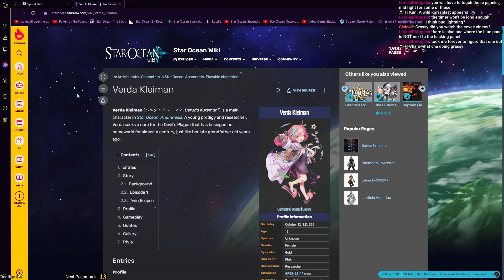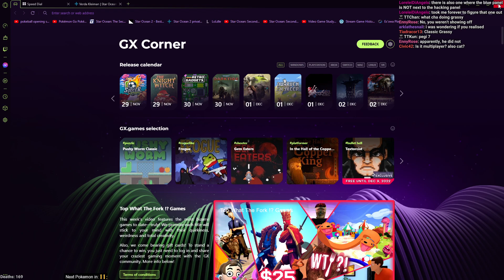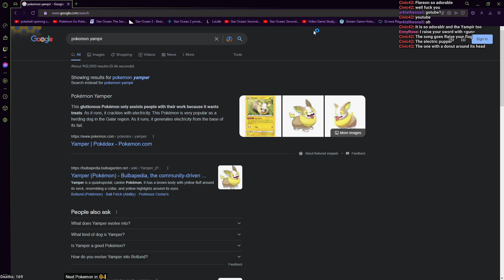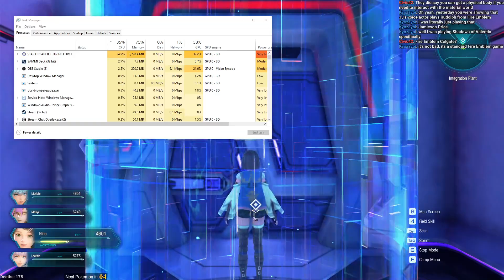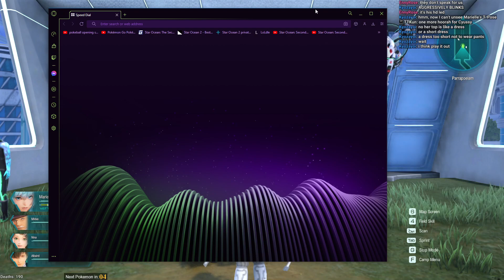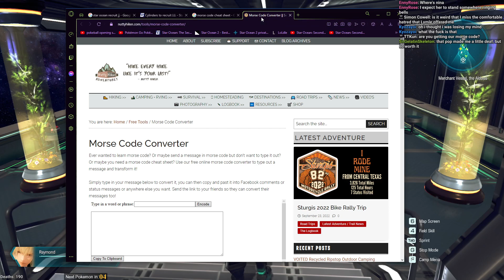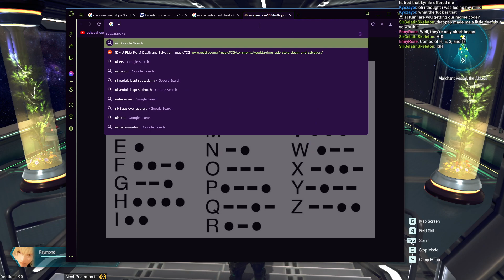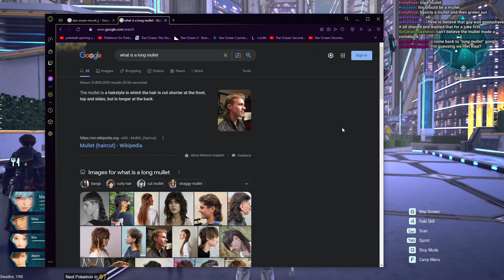Call me Jgaren Jgaren | Star Ocean: The Divine Force Day 11 | 2022/11/29